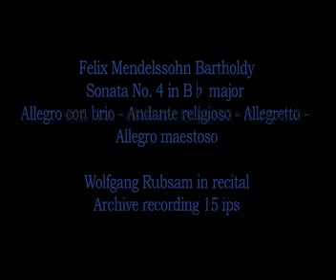Felix Mendelssohn Bartholdy - Sonata No. 4 op 65 in B♭ major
Sonata No. 4 op. 65 in B♭ major
Allegro con brio - Andante religioso - Allegretto -
Allegro maestoso

Wolfgang Rubsam in recital
Archive recording 15 ips